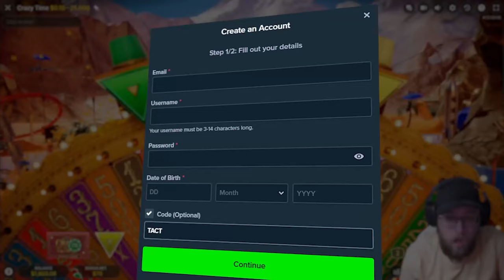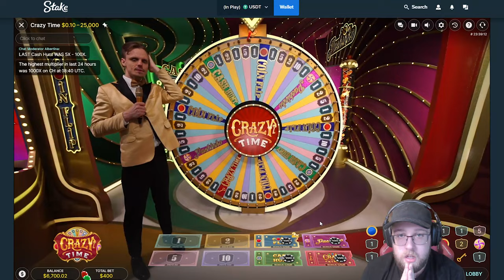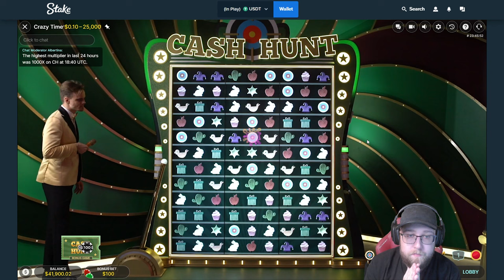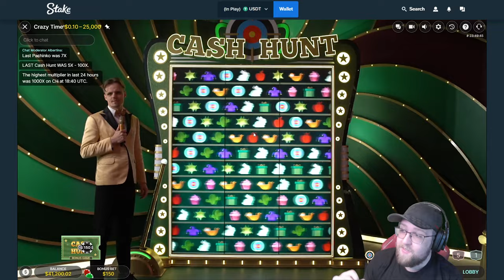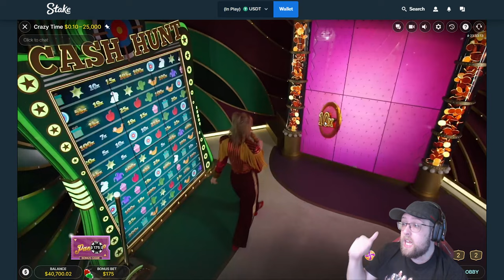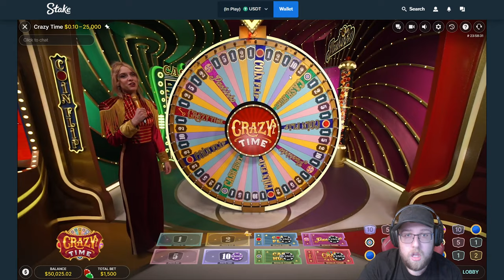INSANE 7X TOP SLOT CRAZY TIME WIN! (BIGGEST WIN OF 2024)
MY BIGGEST TOP SLOT CRAZY TIME WIN OF 2024, LETS GO!!!